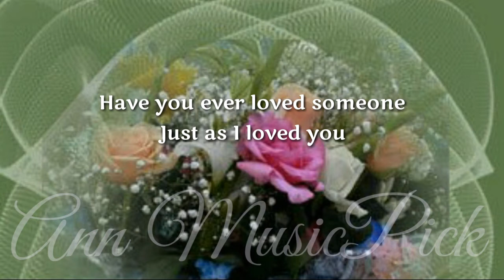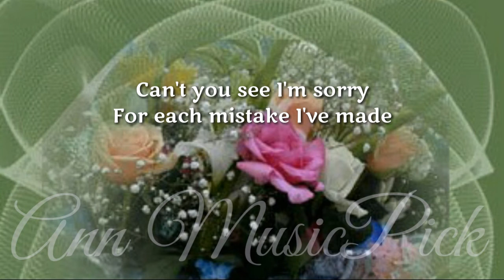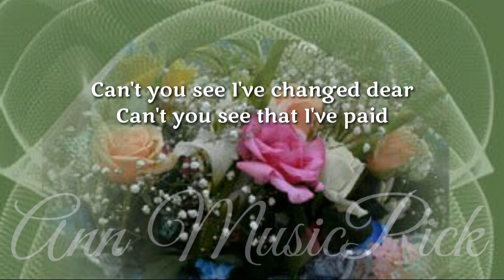Have You Ever Been Lonely (Jim Reeves & Patsy Cline) cover by Anton & Anne